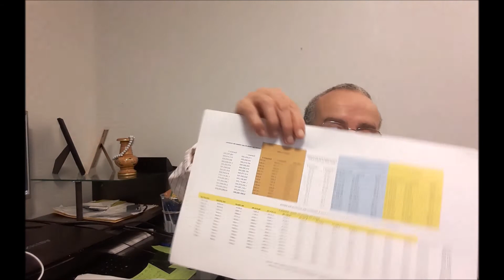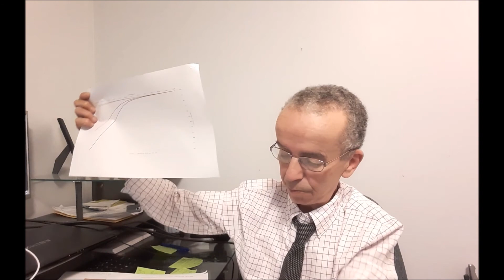Dualité Algerie Achat Vente Amazighité Patriotisme Dignité Justice Mort Reduction Revenus Emplois FM